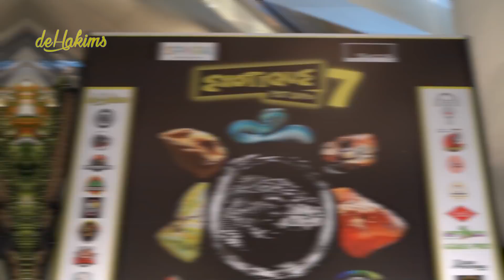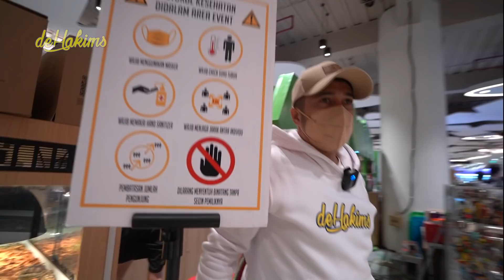ADA LAGI NIH, EXOTIQUE PET EXPO..! BANYAK YANG UNIK GAESS!!